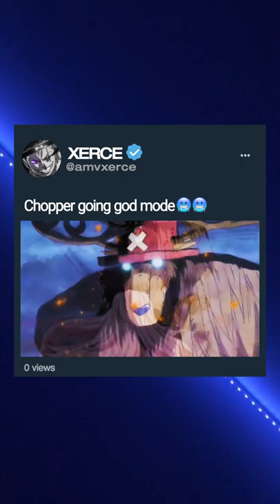OTAKU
Tony Tony Choppa!